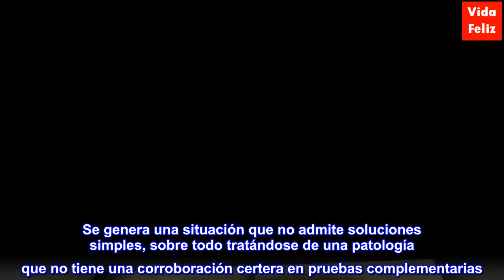Sensibilidad química múltiple, un desafío para la salud